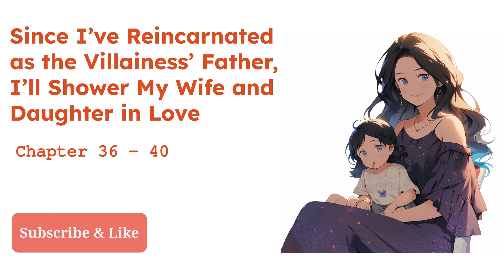Since I’ve Reincarnated as the Villainess’ Father, I’ll Shower My Wife & Daughter in Love [36 - 40]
After his fall, the Duke who was distant with his wife and daughter recalled his memories of another world. With a new perspective on life, he swore to cherish and protect those two.Then, he suddenly realized. His young daughter that he swore to dote on… was, in fact, the villainess of an otome game he didn’t know why he remembered from a previous life! But, swearing an oath that ‘I will never let that girl fall into ruin!’, he vowed to change the course of her destiny whilst also loving those two people with all his heart.This is simply a story about a man who awoke as the father to a villainess and wants nothing more than to dote on both his wife and daughter.

Greetings, story lovers! 📚🎧 Welcome to "Since I’ve Reincarnated as the Villainess’ Father, I’ll Shower My Wife and Daughter in Love," a heartwarming tale of family and destiny! 👨‍👩‍👧💞

Join our Duke as he navigates memories of another world and protects his villainess daughter's future! ⏳💫

Thanks for your love and support! Let's reshape destiny together! 🚀🌌